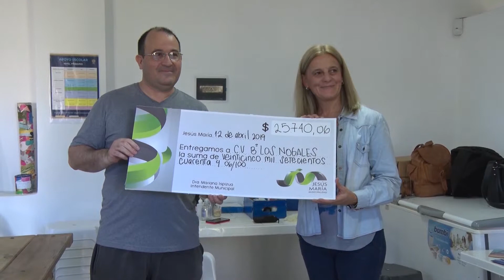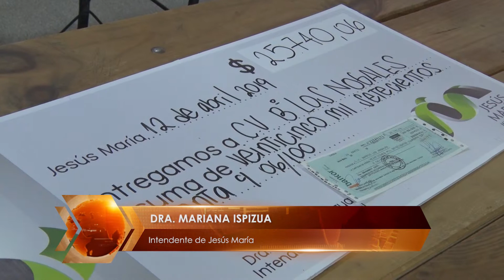APORTES PARA LOS NOGALES